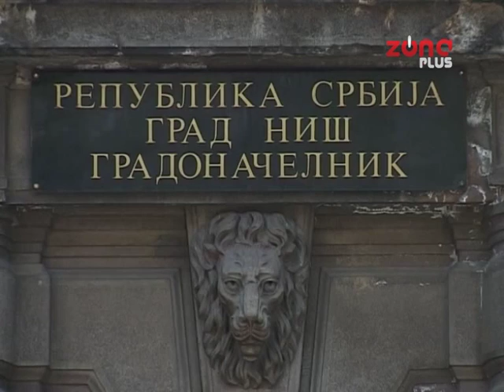SDS KRITIKUJE ZBOG “NOVOG ZADUŽIVANJA“